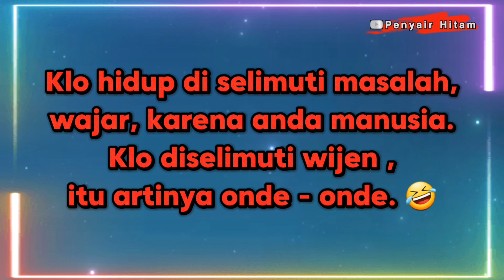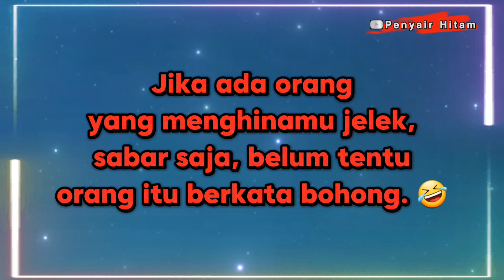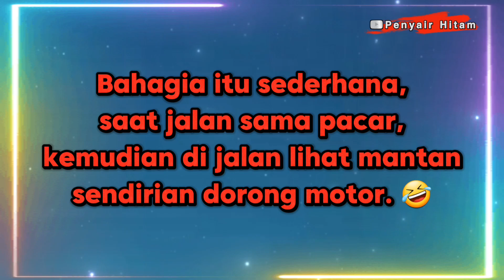KATA HUMOR RECEH TAPI LUCU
kata humor,
kata humor lucu bikin ngakak,
kata kata humor,
kata kata humor lucu bikin ketawa ngakak,
absurd humor kata kata motivasi,
kata kata humor lucu,
kata kata humoris,
kata bijak humor,
cat funny audio,
kata baya comedy,
katta bhaiya comedy,
kata baya comedy pila dina katha,
kata baya comedy malei,
kata baya comedy part 3,
kata paya comedy sunu pampudi,
kata baya comedy school,
kala bazar comedy,
kata funny call recording,
kata compass funny video,
kata kata humor dan trending,
kata gaya comedy,
kata hua comedy,
comedy kata hua vah thekedar,
comedy karte hue ek thekedar,
kata hua funny video,
comedy kata hua thekedar,
comedy kata hua hai thekedar,
katta handinxu comedy,
kata kata wings,
kata kampas funny video,
gatta kusthi comedy,
kanta laga comedy,
kata lelo comedy,
kata2 humor lucu bikin ketawa,
kata murga funny video,
khatta meetha comedy,
o kata kata,
o kata,
ok kta,
katapali comedy,
punjabi funny video kate,
kata baya comedy sunu pampudi,
paiho kata,
pk kaka kaka,
pk kaka,
quotes lucu,
quotes kocak,
quotes lucu ngakak,
katta funny recording,
r kata,
kata funny song,
ucapan lebaran lucu,
ucapan lebaran kantor,
katta funny video,
katya comedy video,
cat funny voice,
kata wala comedy,
kanta wala comedy,